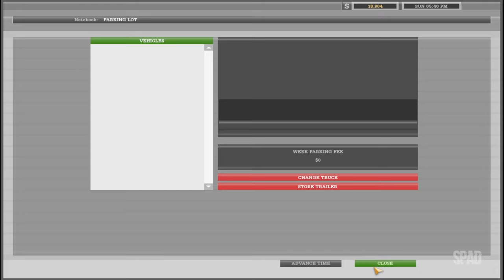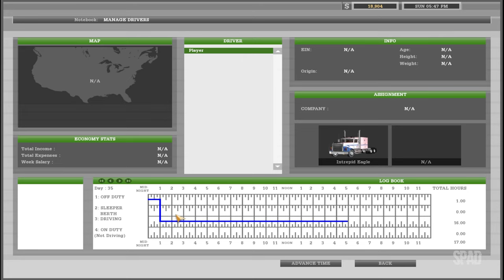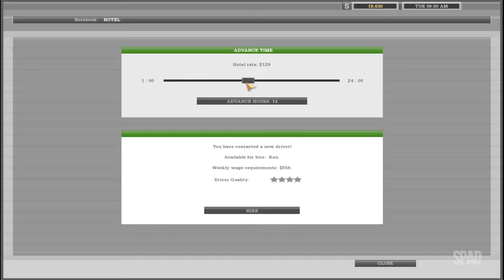18 WHEELS OF STEEL: Haulin' (Miami x Seattle - 02/03)(Gameplay) #12